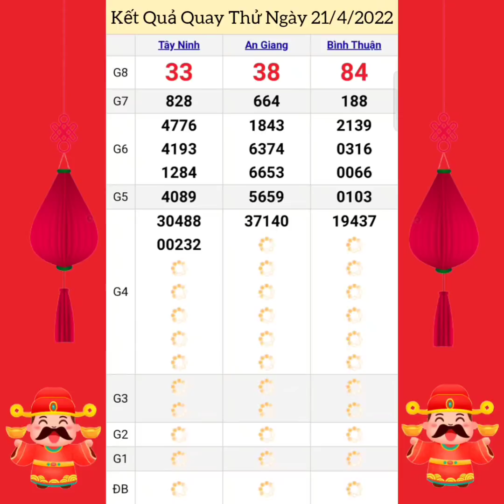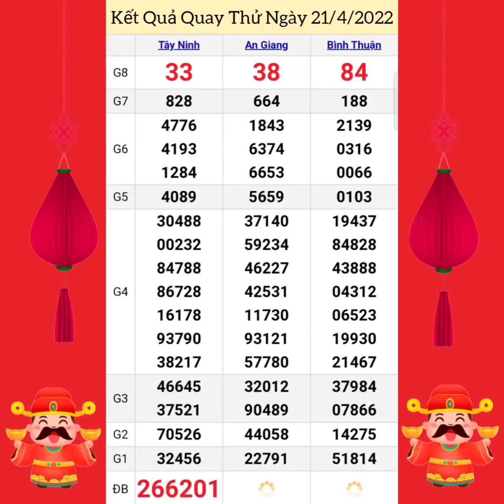Quay Thử Xổ Số Miền Nam | Tây Ninh, An Giang, Bình Thuận | Ngày 21/4/2022